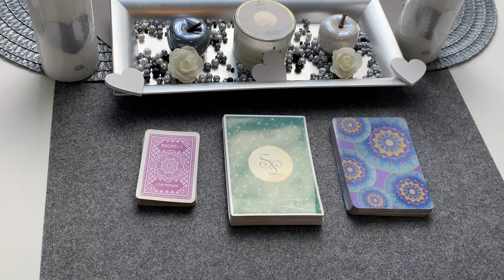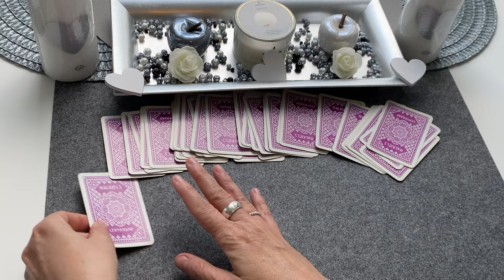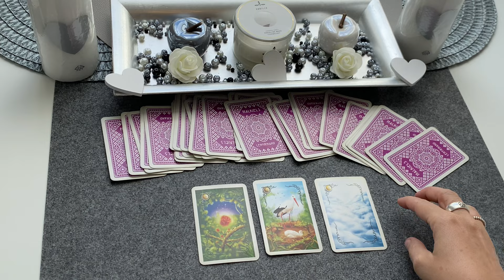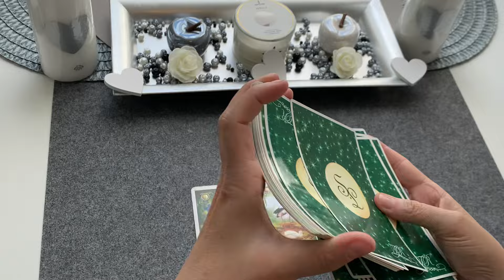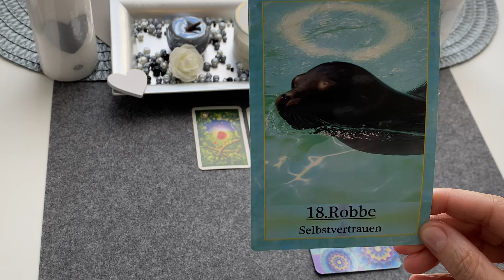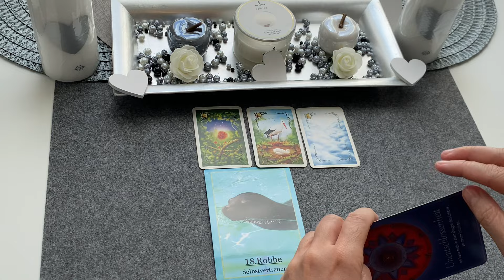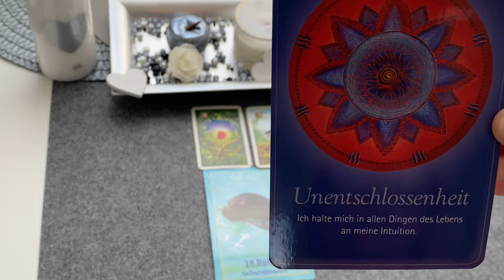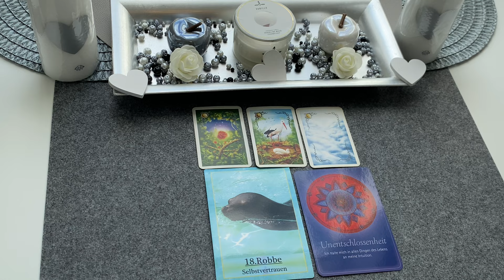Orakel | IRGENDETWAS WIRD ANDERS/VERÄNDERT SICH....BLEIB!!! im VERTRAUEN... |TagesBotschaft 2 Tage